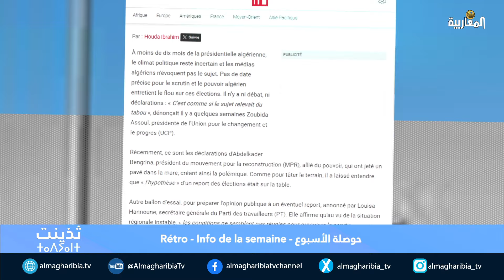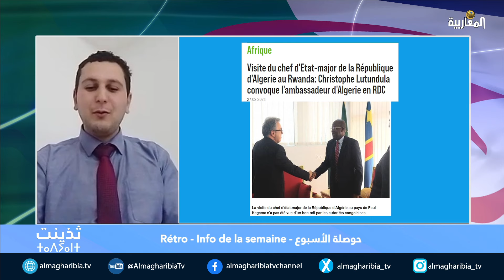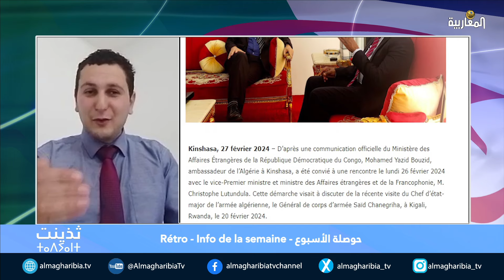حوصلة الأسبوع - Rétro-Info de la semaine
المقدم: حسين قاسمي --
الضيوف: مالك سعدالي |  اماغناس نـ " FFS Alternative "- دزاير
 طارق برايك |  اماغناس ذي ثسارثيث - دزاير
 ليلي ثامنصورث / ثامغناسث ذي ثسرثيث - فرنسا